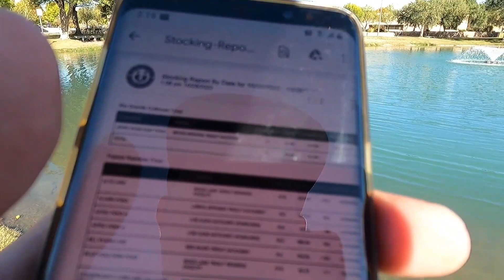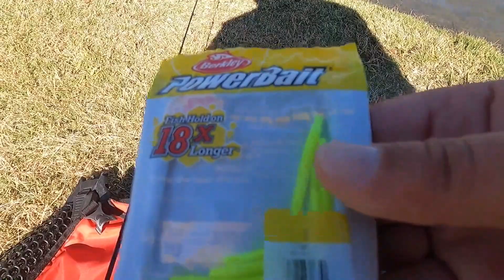It Was Like Shooting Fish in a Barrel (Trout Fishing)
link for net used in this video